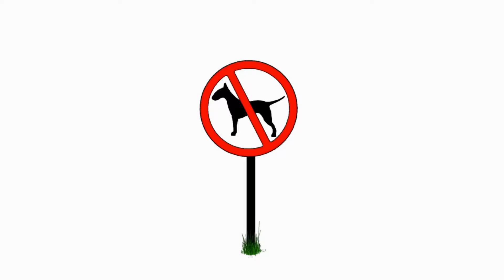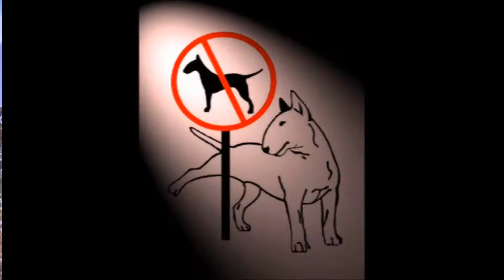You Dont Care ~ Things Youll Climb Over To Look At A Dangling Carrot